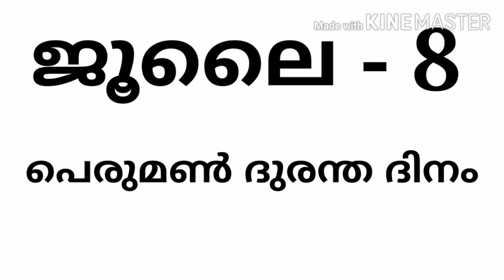Important Days Of July || Kerala PSC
ജൂലൈ മാസത്തിലെ വിശേഷ ദിനങ്ങൾ || Important days of July || Kerala Psc